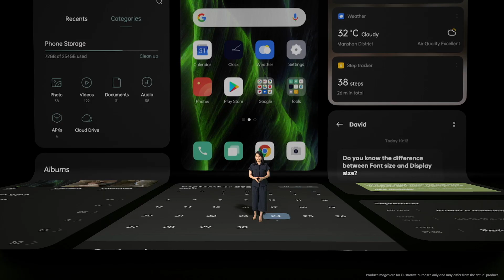ColorOS 11丨Launch Event Recap Video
Did you watch the OPPOColorOS11 Global Launch? Let's stroll through the best bits of the spectacular show below Down pointing backhand index! What was your favorite part of the launch event?